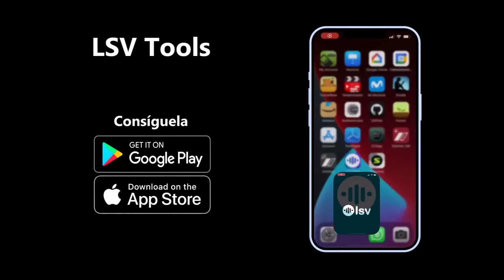IEM 3000 - Como configurar dos mezclas en un solo transmisor?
Hola, en este video te enseño a usar dos Bodypacks diferentes en un mismo transmisor y con dos señales distintas para que puedas crear dos mezclas (mono) de monitoreo para dos de tus músicos.

Fe de erratas: Al mencionar lado L y lado R, en el transmisor estaba al revés, eso se debió a que conecte al revés los conectores de la compu en el IEM, pero eso no cambia en nada la metodología de trabajo.